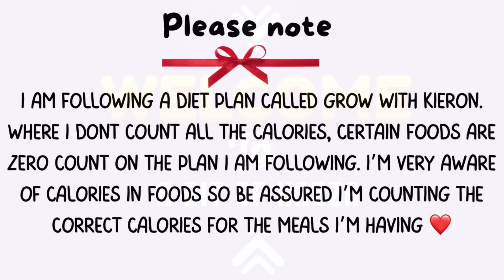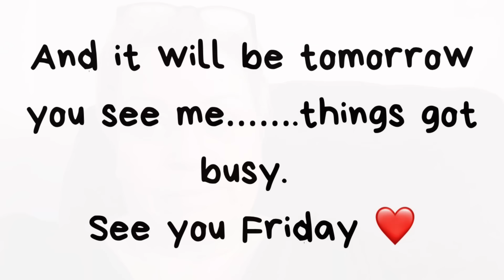Daily Vlog I made the Call ! ☹️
Last couple of days…..I finally made the call 📞 😥

Daily life